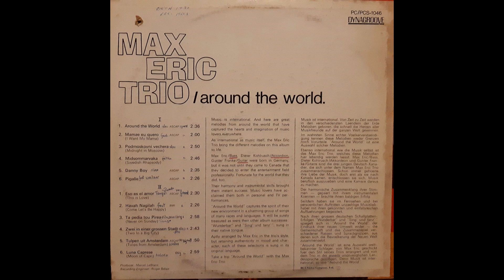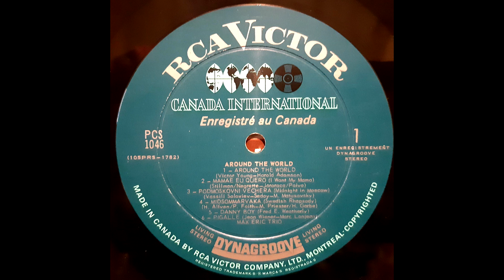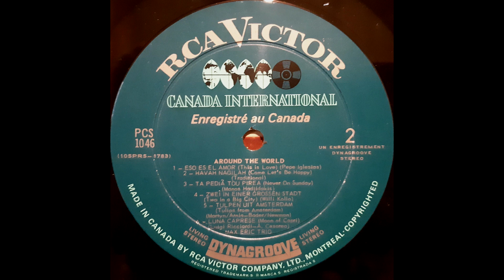Max Eric Trio ‎– Around The World (12" LP, Stereo, 19??)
1. Around The World
2. Mamae Eu Quero
3. Podmoskovni Vechera
4. Midsommarvaka
5. Danny Boy
6. Pigalle
7. Eso Es El Amor
8. Havah Nagilah
9. Ta Pedia Tou Pirea
10. Zwei In Einer Grossen Stadt
11. Tulpen Uit Amsterdam
12. Luna Caprese

"Max Eric/Bass, Dieter Kohlrusch/Accordion, Gunter Freanke/Guitar were born in Germany, but it was not until they came to Canada that they decided to enter the entertainment field professionally. Fortunate for the world they did, too.
Their Harmony and instrumental skills brought them instant success. Music lovers have acclaimed them both in personal and TV performances."

Excerpt taken from back of Jacket.